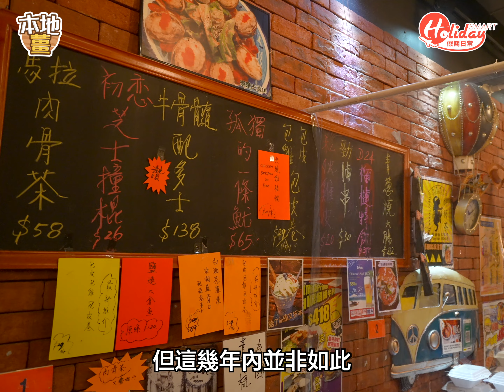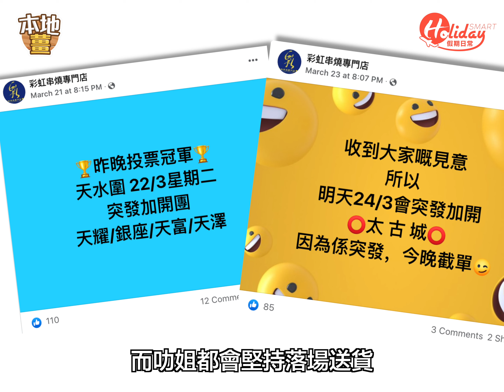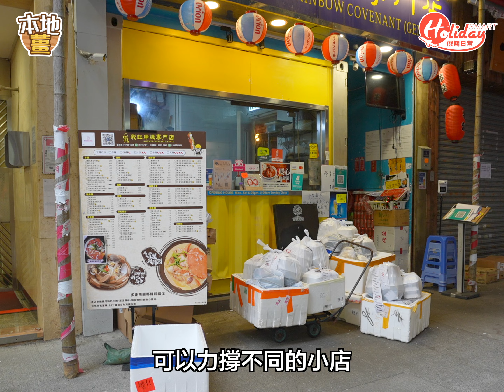彩虹串燒專門店｜荃灣分店3月停業！疫情轉攻團購 網民：會繼續支持大埔店｜荃灣美食｜HolidaySmart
彩虹串燒專門店一直以多款惹味串燒及滋味小食為賣點，深受街坊歡迎。可惜受疫情影響，荃灣分店日前宣布3月開始停業，大埔分店會根據疫情情況提供有限度服務。店主表示會繼續進行團購服務，維持同事基本開支，希望街坊繼續支持，一同共渡難關。

😋 延伸閱讀吃喝影片：
【西營盤美食】西營盤4大掃街推介！$4足料糯米糍+經典荷蘭撻+日式梳乎厘

🔻想睇更多吃喝玩樂、好去處資訊，即Follow：
🔻若有任何飲食、好玩及娛樂資訊的新聞稿